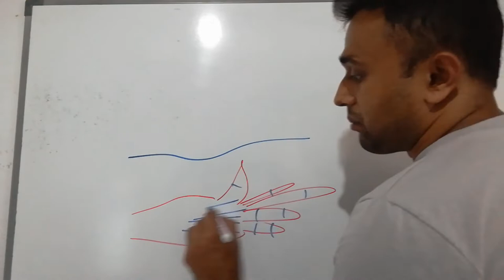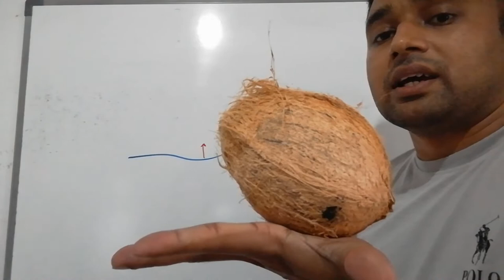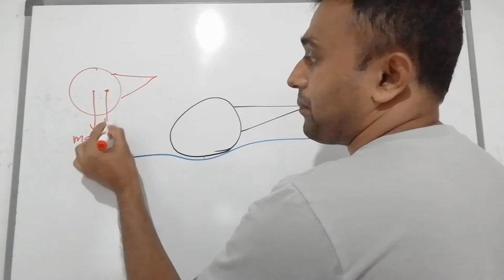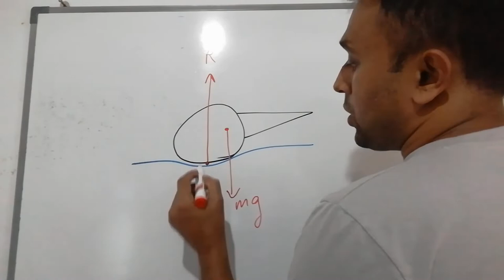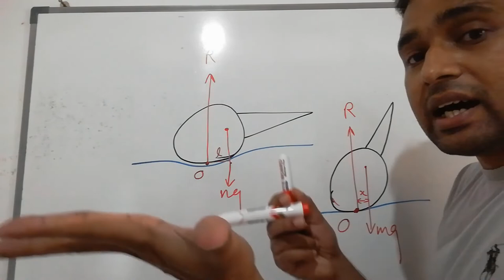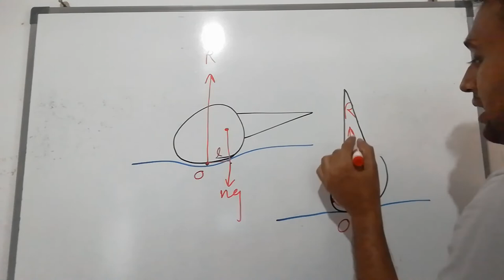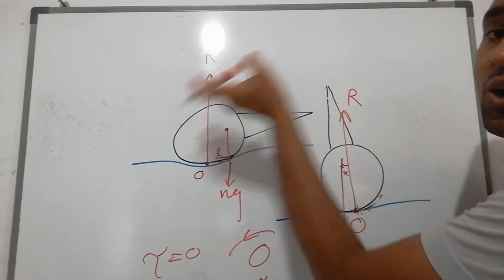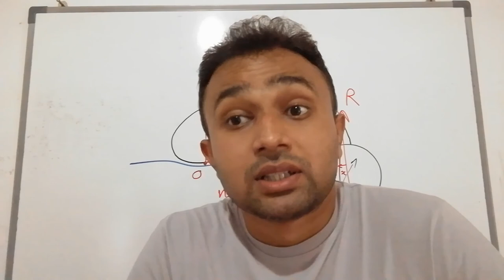පොල් ගෙඩිය ටොඉන් කිරීම II Physics Bala Satahana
sewwandi maniyo funny moment video